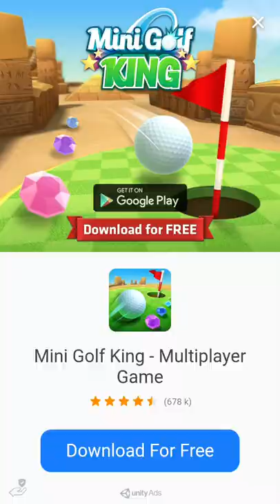Basketball. No commentary